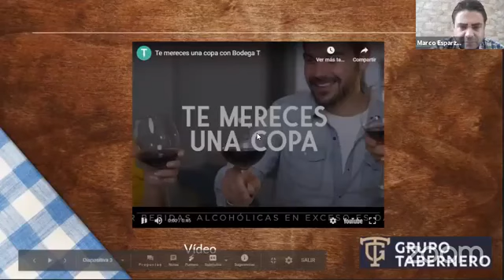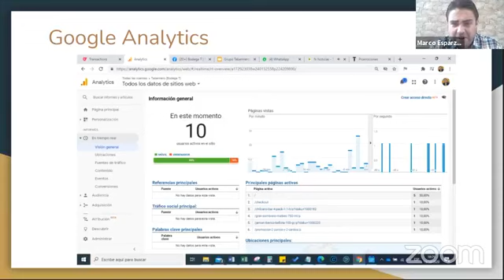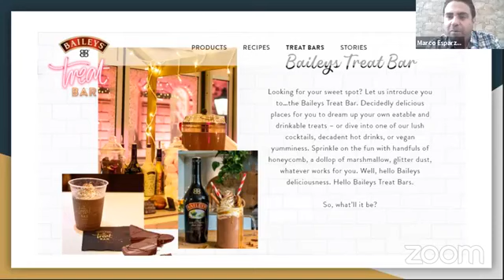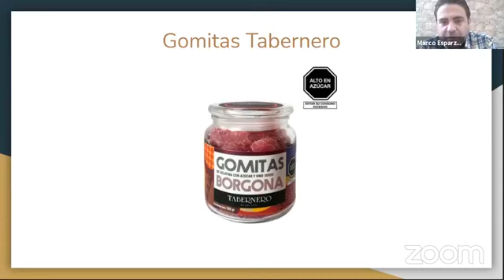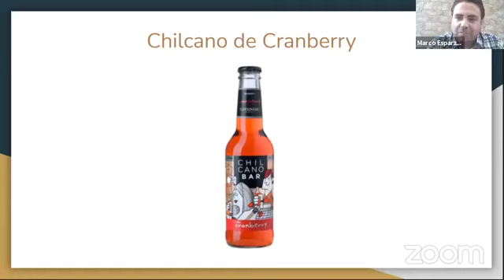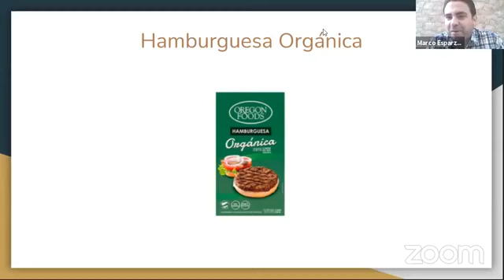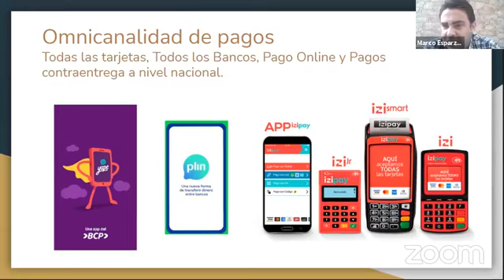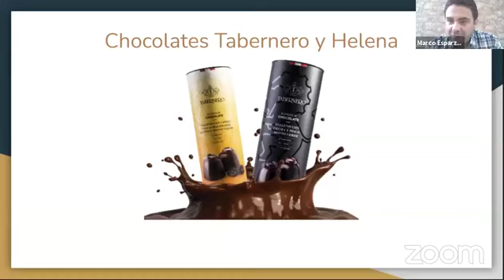Nuevos productos Bodega T en el 2021 BodegaT Cámara Comercio de Lima y Grupo Tabernero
Muchas novedades, vinos en Lata Coppola, Baileys de Fresa, Aceite de oliva Tabernero, chocolates Helena con Pisco Tabernero, hamburguesas orgánicas, chorizos Osso con miel de maple y más, mucho más...